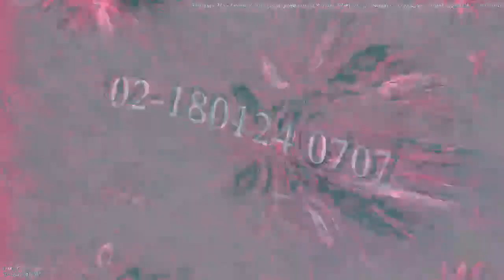[EPILEPSY WARNING] Movie 23 03 17 07h44m40s *Photosensitivity Warning*